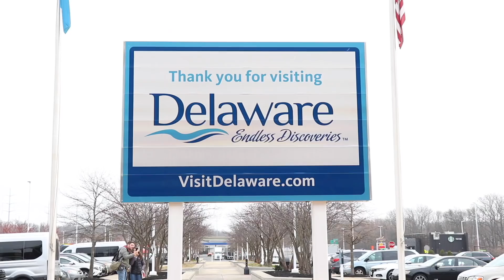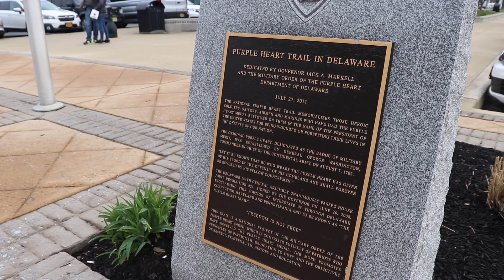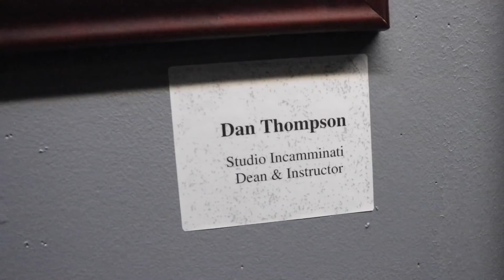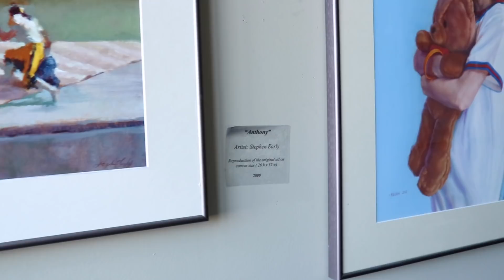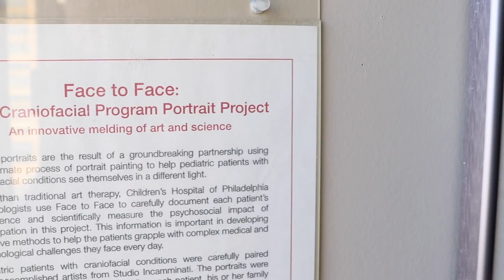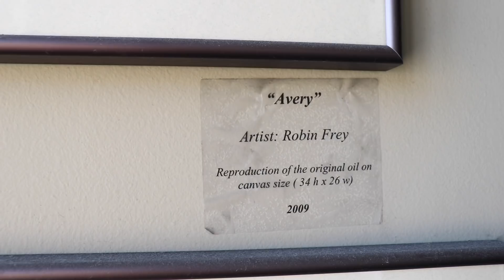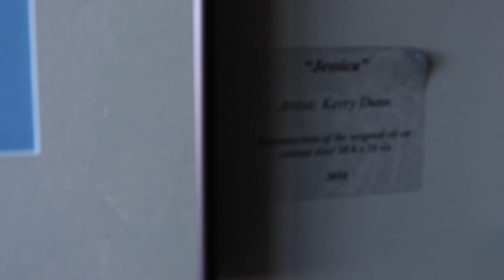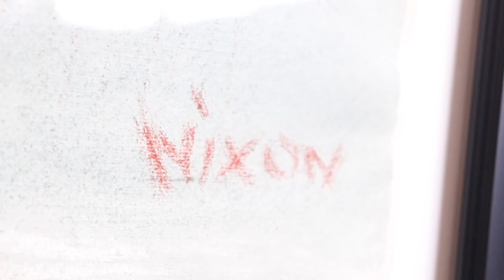This was AMAZING! - Road Trip to Studio Incamminati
This really was an amazing experience! Do me a favor please. They are links to their youtube videos including the previous demos, and an inspiring project.